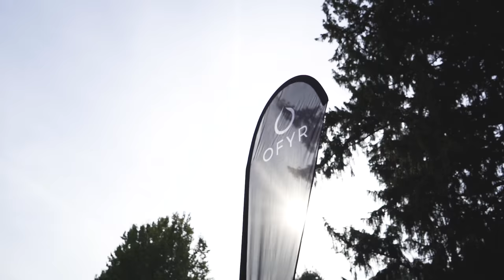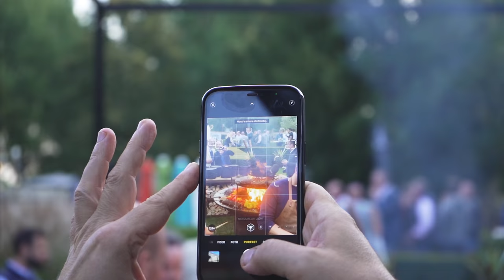Moments of Outdoors 2021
Relive the highlights of our Moments of Outdoors 2021 event!

Together with our partners The Bastard, Jardinico and Heatsail, we were able to organise an amazing event with outdoor activities, cooking and most importantly, a lot of conviviality. Thanks to everyone who was present, and we hope to see you again next year.